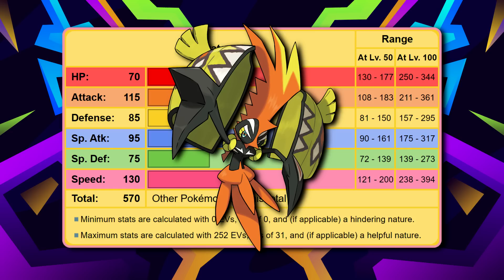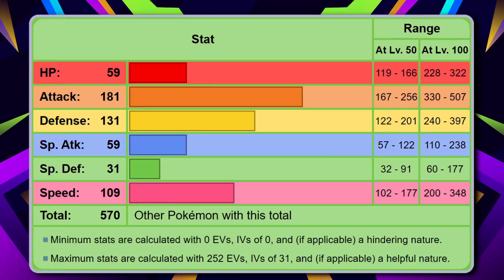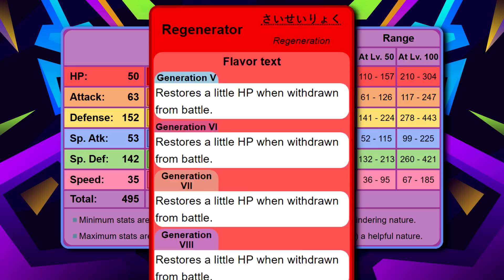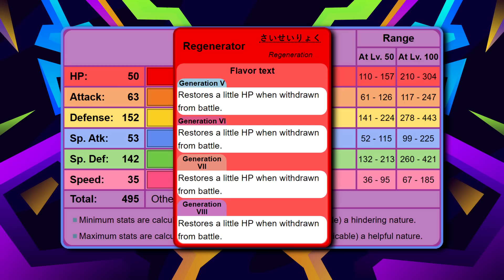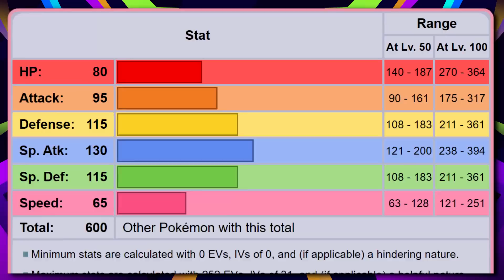Top 10 STRONGEST Pokemon in Gen 7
Top 10 STRONGEST Pokemon in Gen 7. Pokemon Generation 7 is amazing with all the Pokemon in the games still! Which ones are the strongest though?